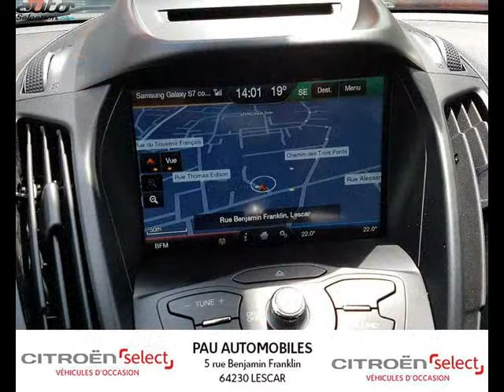Ford kuga occasion visible à Lescar présentée par Pau automobiles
Cette Ford kuga occasion disponible à Lescar dans le 64 est mise en vente par Pau automobiles - 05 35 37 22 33 - tous les détails sont